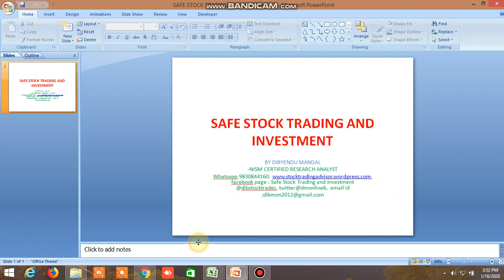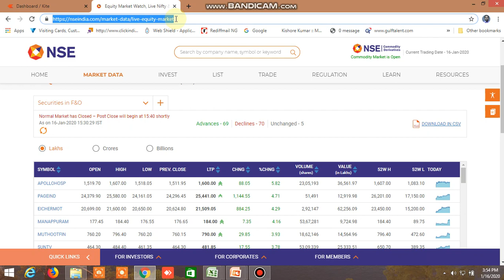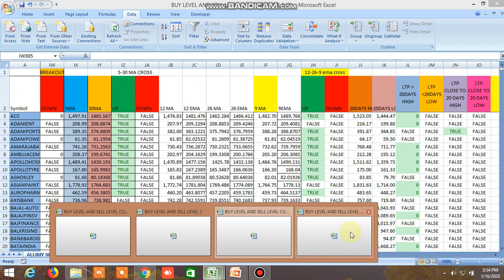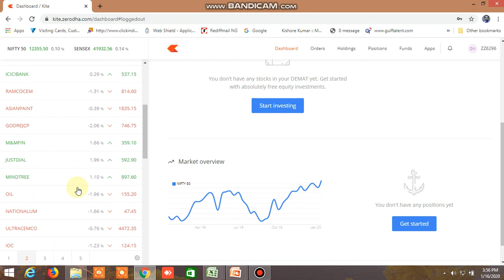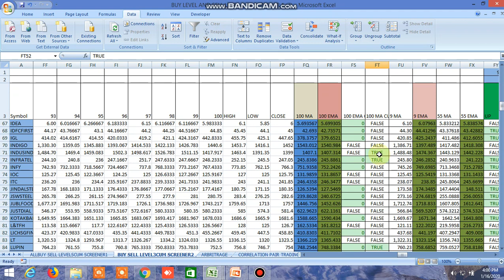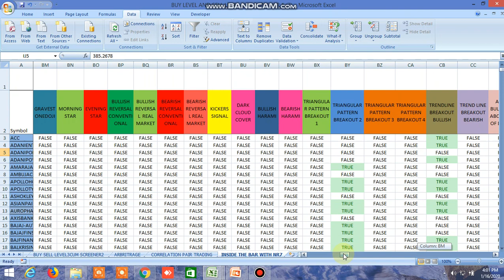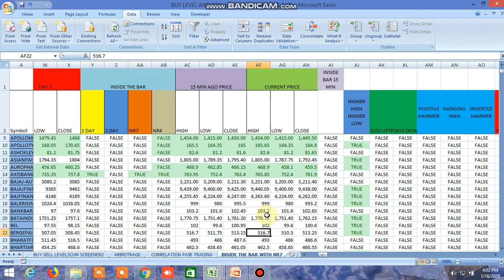BUY SELL LEVEL,INSIDE THE BAR,NR4,NR7,CANDLESTICKPATTERN,100 DMASTRATEGY,TODAY'S PERFORMANCE16.01.20